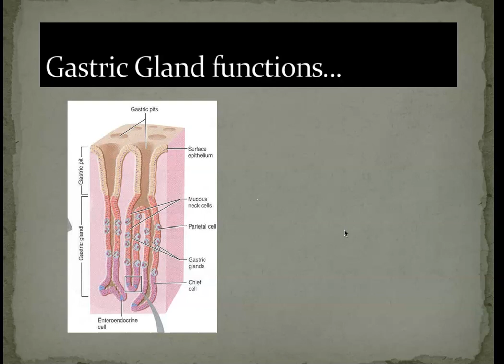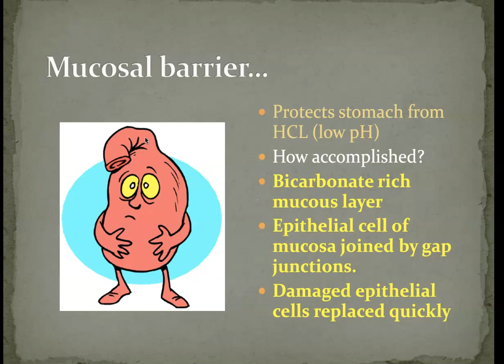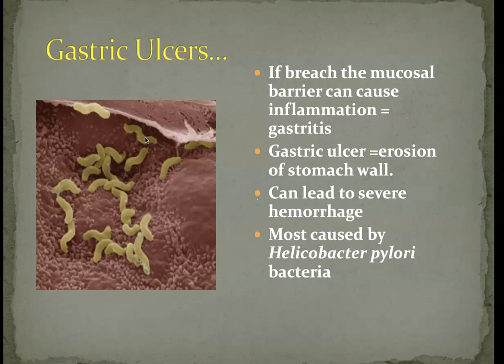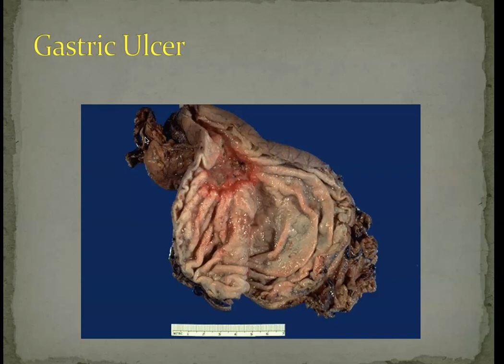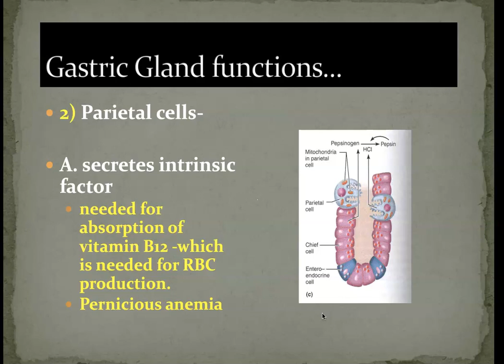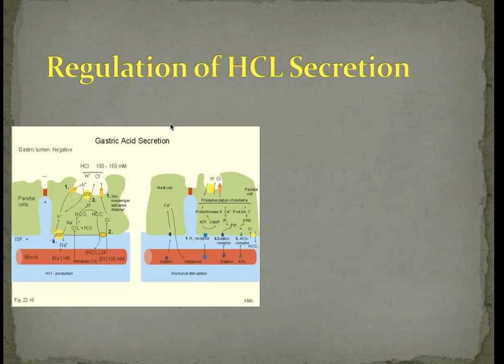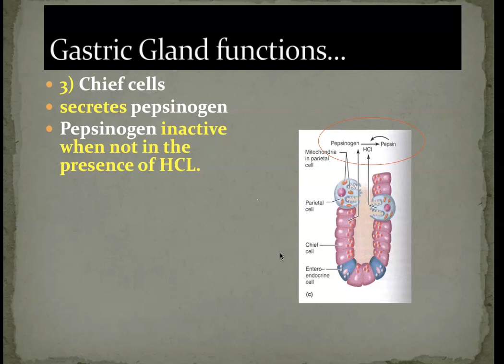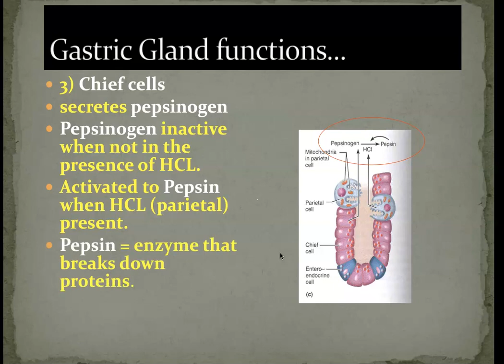Digestion 5: Stomach Part 1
Review of different type of gland cells in the stomach